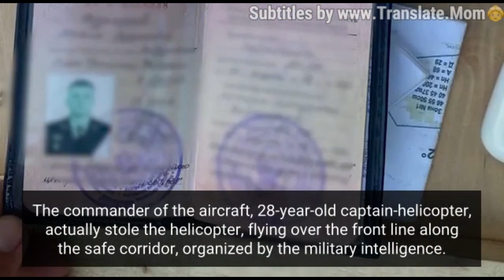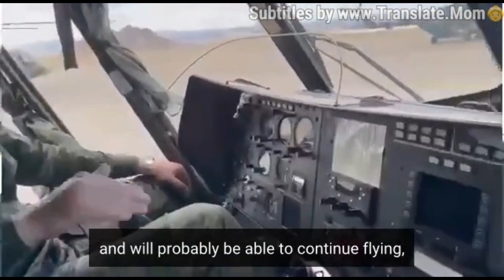GUR film "Downed Russian pilot" - Mi-8.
On August 9, he landed an Mi-8 in the border community of Vovchansk in Kharkiv Oblast. "Flew at extremely low altitude in radio silence mode. No one knew what was wrong with me," said the Russian pilot. The special operation was being prepared for several months.